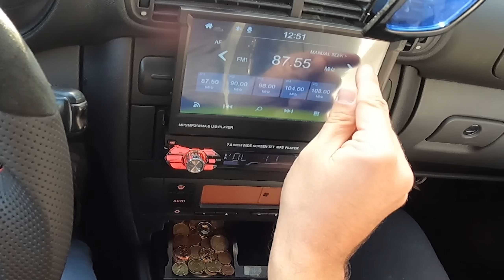Der Bre hats geschafft... | Ich TESTE einen LAMBO in der schmackhaftesten SEAT LEON EDITION | Chabo